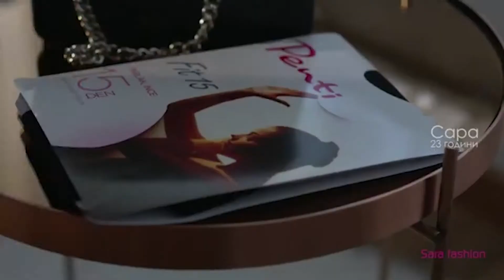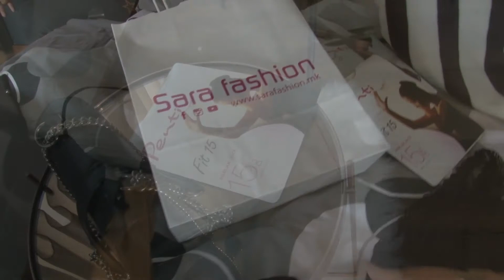Backstage & Sara Fashion | Нова колекција "Тоа Што Си"